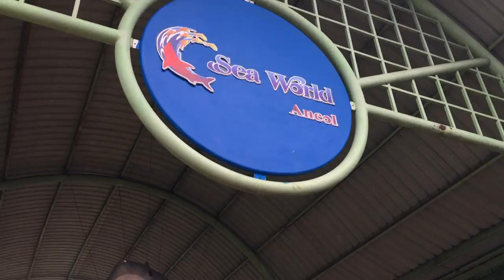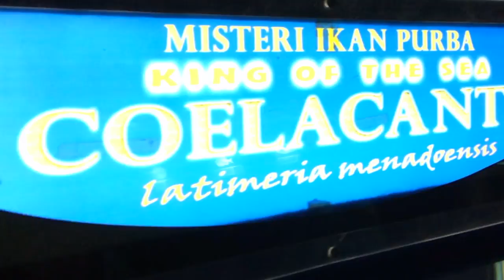Weekend escape to Seaworld Jakarta | VLOG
So I got a best deal from fave Indonesia to go to Sea world Jakarta. If I am not mistaken it should cost you around IDR 150,000 to IDR 200,000 per person and per visit. So I bought the ticket from group on (FAVE) about IDR 69,000 per person well awesome deal right?
So I went out with my girlfriend on a weekend escape, since we didn't know what to do so I decided to take her to Sea world instead of going to mall to mall as usual. My first impression is the place is easy to reach since I went there by Bus Transjakarta, it's cheap because it will only cost you around IDR3500 per trip and per person. When you're there, the entrance fee for you is around IDR 25,000 per person however they will charge you additional cost if you drive there the cost will be the same around IDR 25,000 for car and lesser for motorbike. It's already included the parking fee so no worries you won't be charged anymore for the parking fee.
So I spent around IDR 202,000 for both of us which is a good deal that you can spend on the weekend instead of going to mall.

All videos are recorded by using IPhone 6s plus, and edited on Imovies. All video was taken in Seaworld Jakarta.